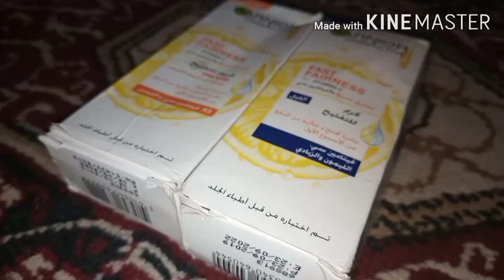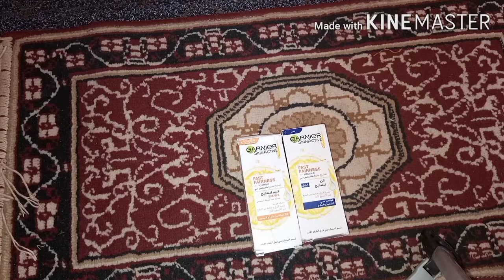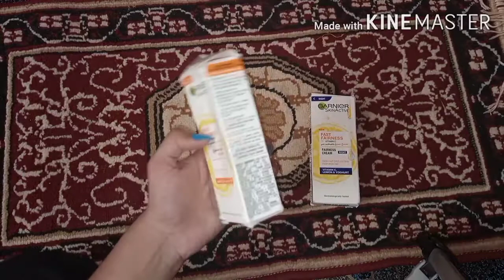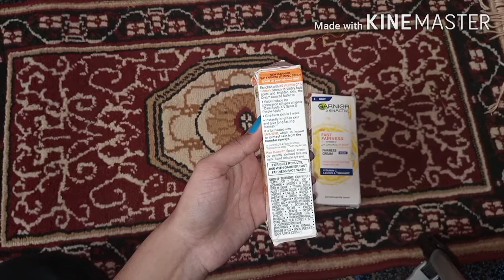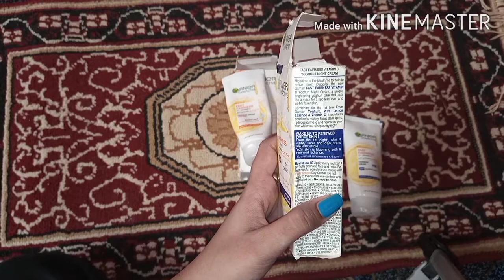𝑭𝒂𝒊𝒓𝒏𝒆𝒔𝒔 𝑪𝒓𝒆𝒂𝒎 𝑫𝒂𝒓𝒌 𝑪𝒊𝒓𝒄𝒍𝒆 𝑹𝒆𝒎𝒐𝒗𝒆 𝑨𝒏𝒅 𝑫𝒂𝒓𝒌 𝑺𝒑𝒐𝒕𝒔 𝑹𝒆𝒎𝒐𝒗𝒆 𝑪𝒓𝒆𝒂𝒎 𝑺𝒖𝒏 𝑩𝒍𝒐𝒄𝒌 𝑨𝒏𝒅 𝑵𝒊𝒈𝒉𝒕 𝑪𝒓𝒆𝒂𝒎 _𝑭𝒖𝒍𝒍 𝑹𝒆𝒗𝒊𝒆𝒘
𝑮𝒂𝒓𝒏𝒊𝒆𝒓 𝑭𝒂𝒔𝒕 𝑭𝒂𝒊𝒓𝒏𝒆𝒔𝒔 𝑪𝒓𝒆𝒂𝒎 𝑫𝒂𝒓𝒌 𝑪𝒊𝒓𝒄𝒍𝒆 𝑹𝒆𝒎𝒐𝒗𝒆 𝑨𝒏𝒅 𝑫𝒂𝒓𝒌 𝑺𝒑𝒐𝒕𝒔 𝑹𝒆𝒎𝒐𝒗𝒆 𝑪𝒓𝒆𝒂𝒎 𝑺𝒖𝒏 𝑩𝒍𝒐𝒄𝒌 𝑨𝒏𝒅 𝑵𝒊𝒈𝒉𝒕 𝑪𝒓𝒆𝒂𝒎